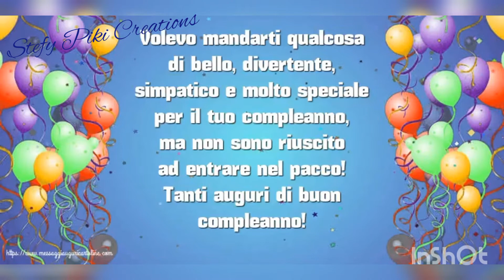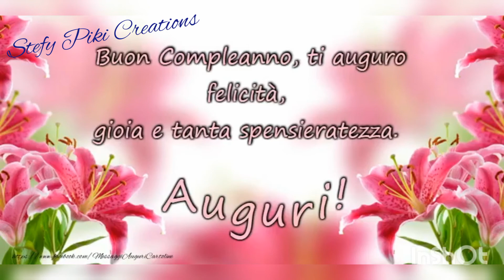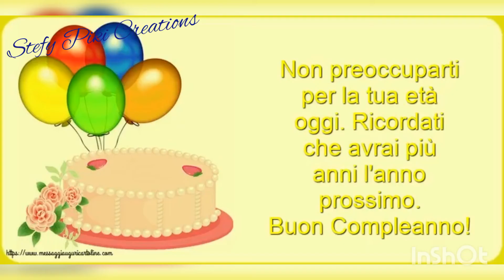Tantissimi auguri di buon compleanno 🌹🎉🎉🎈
IMMAGINI SCARICATE DA GOOGLE , VIDEO INTERAMENTE CREATO DA ME , PROGRAMMI USATI PER LA CREAZIONE DEL VIDEO , INSHOT E VIDEOSHOW